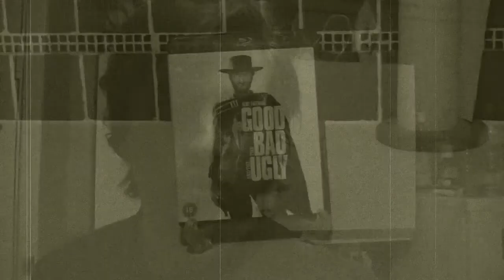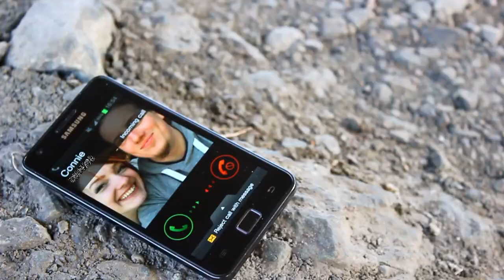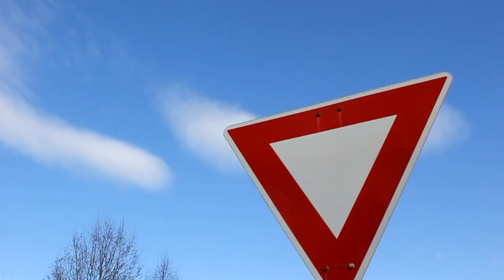24 Hour Movie Marathon III (2014) - Intro Audio Commentary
24 Hour Movie Marathon III (Days of Movies)
Intro Audio Commentary with Luke Ryan

A No Stairway! Production 2014